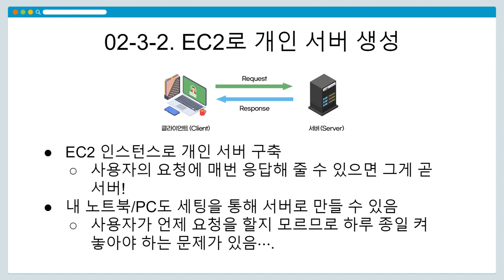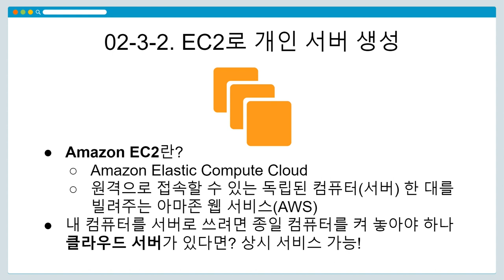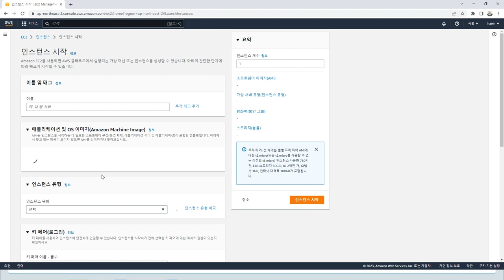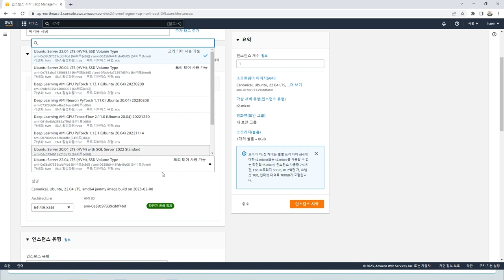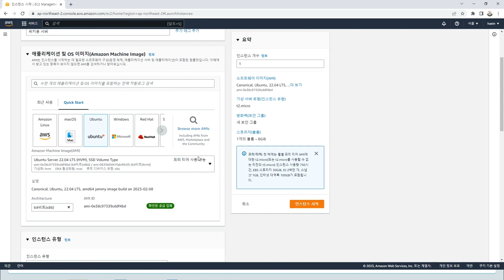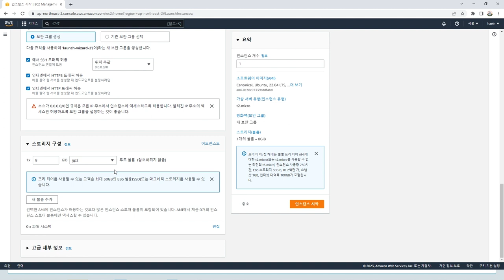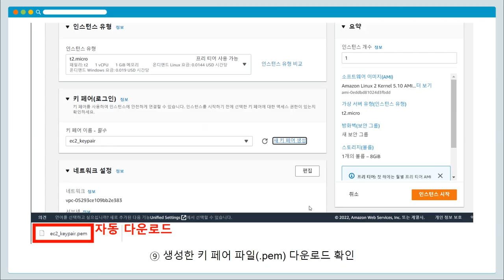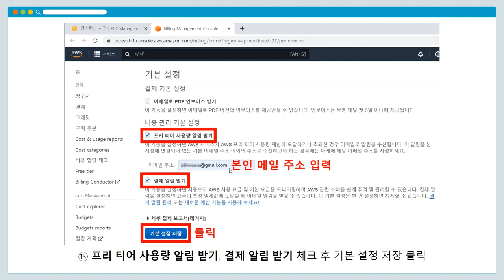[DH교육] [시각적인문학] (2강) 3-2. EC2로 개인 서버 생성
[2강] 멀티미디어콘텐츠 서비스 환경 구축
3-2. EC2로 개인 서버 생성